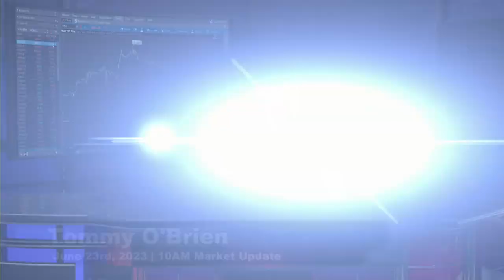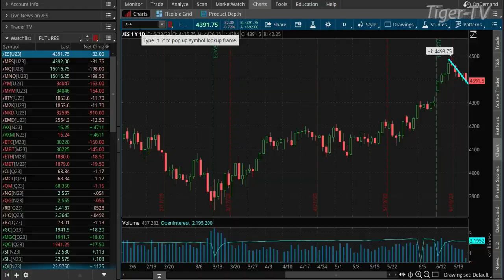June 23rd, 10AM ET Market Update on TFNN - 2023